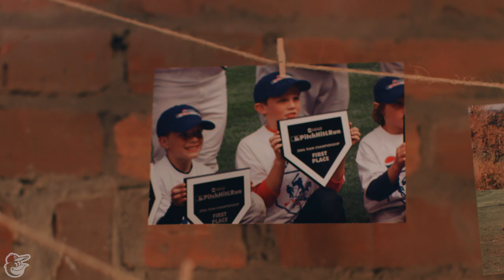Adley, Part 1: The Beginning | Adley Rutschman Docuseries | Baltimore Orioles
Major League Baseball's #1 overall prospect Adley Rutschman has been called up to The Show and is set to make his Major League debut with the Baltimore Orioles. In Part One of the docuseries, Adley and his family talk about his early years and upbringing, falling in love with the game of baseball, and the beginning of his journey to Oriole Park at Camden Yards.